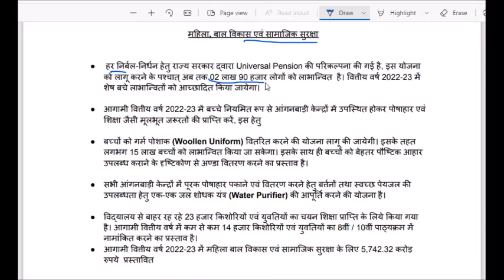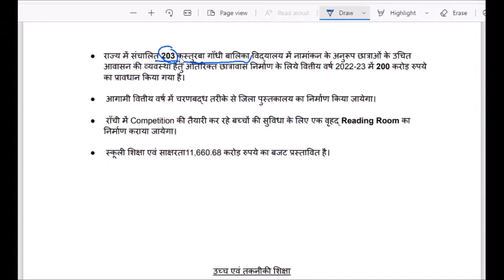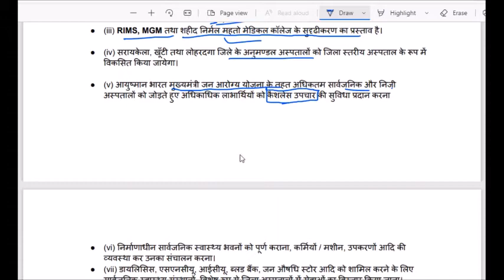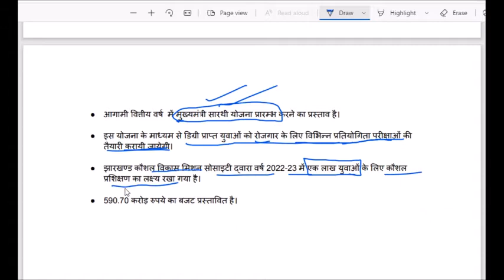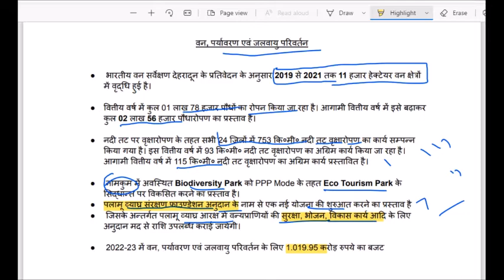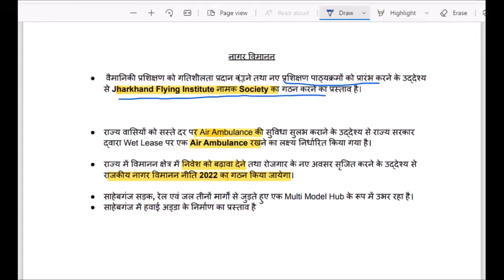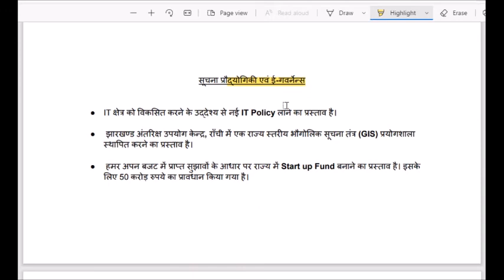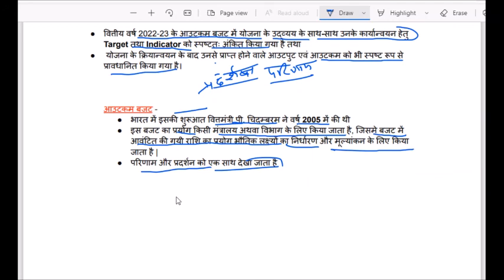झारखंड बजट 2022-23 महत्वपूर्ण प्रावधान & योजनाएं ||PART-2